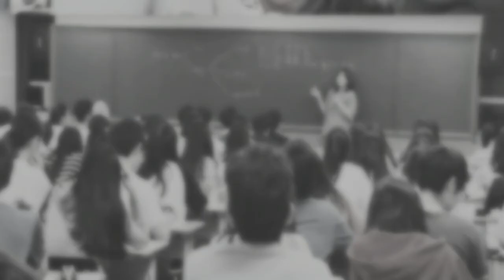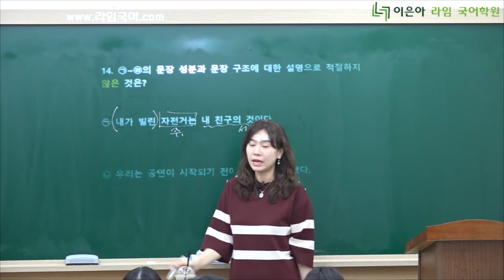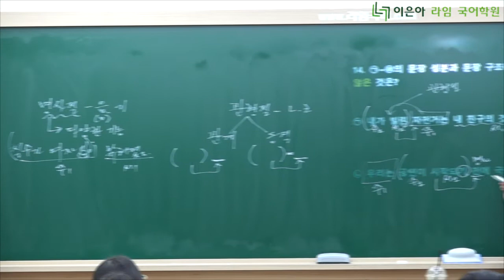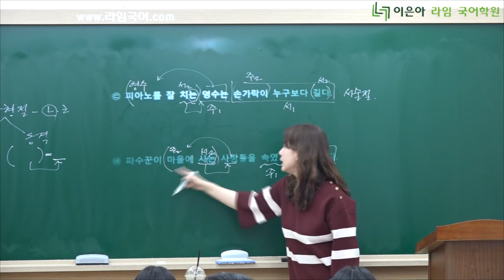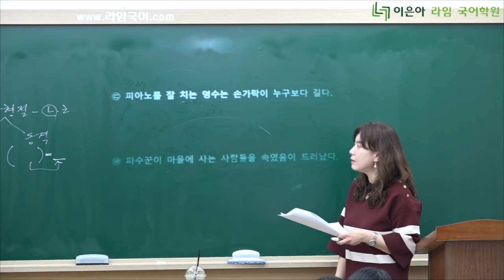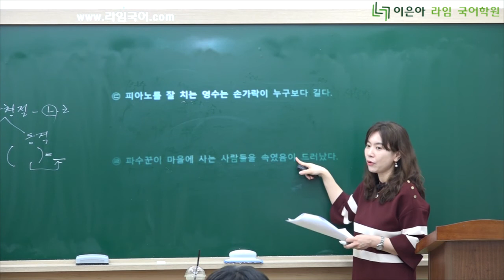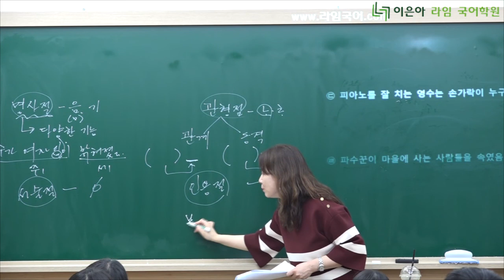이은아 라임 국어학원 - 2018 고3 3월 모의 ☆14번 ☆문제 (열 문제같은 한 문제)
- ☆☆10문제 같은 1문제 ☆☆- 정확한 분석이 필수입니다.